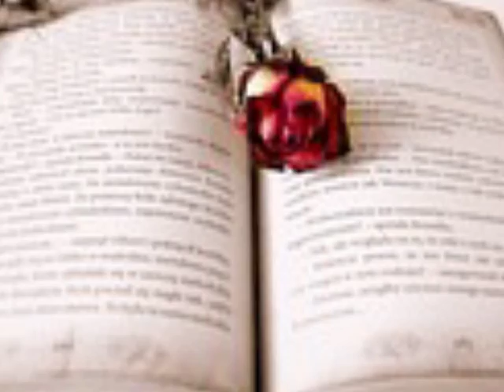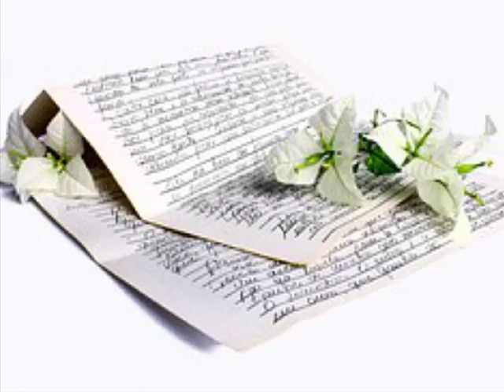피피케이(P.P.K) [기억 우리가머문시간들] 안녕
안되겠어 널 잊는게

쉽지 않은 일인가봐

힘든표정 하지는마

그만큼 더 어려워

혼자서 보내는 하루는

아무 의미없는 날 들인걸

붉어진 눈물의 이유는

지킬 수 없던 사랑때문에

미안해 한번도 부르지 못한

모자란 나의 사랑에

힘들지는 않았니

이런건 아니야 하지만 나

너를 보내야만 했다는 걸..

그만큼 더 어려워

상처는 곧 아물겠지만

여린 흔적은 남아 있을테지

내 눈에 눈물이 마르면

그땐 널 다시 만날 수 있을까

몰랐니 이런게 사랑이라고

말하던 나의 입술이

떨리지는 않았니

차라리 이렇게 가는 니가

나보다는 행복할테니까..